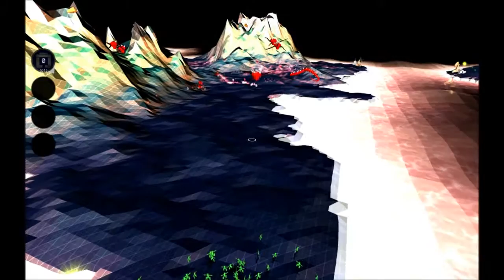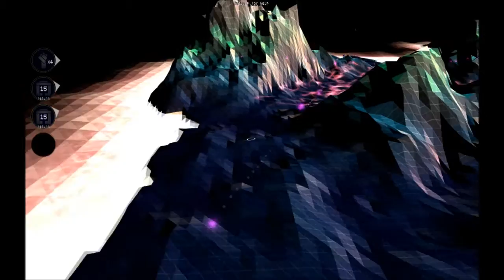Darwinia - Escort - Full Level Walkthrough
This video is a playthrough/walkthrough of the Darwinia level "Escort", developed by Introversion Software.